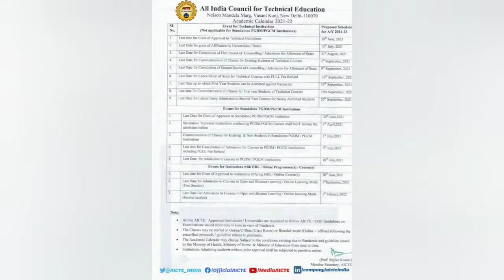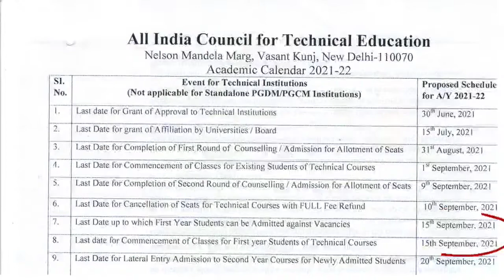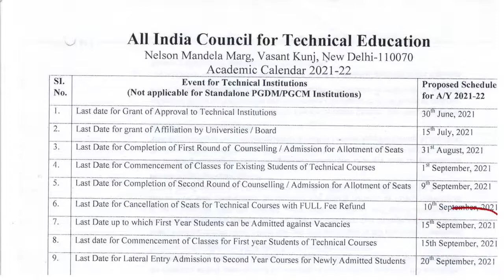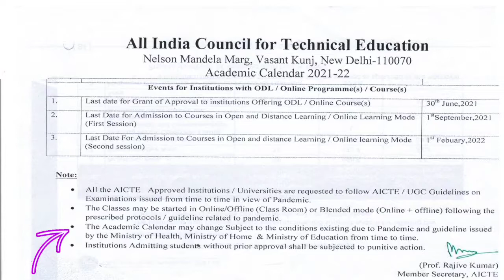New AICTE Academic Calendar 2021-22 | Important dates | Admissions | New Session and Classes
New AICTE Academic Calendar 2021-22 | Important dates: Admissions, New Session, Online Offline Classes